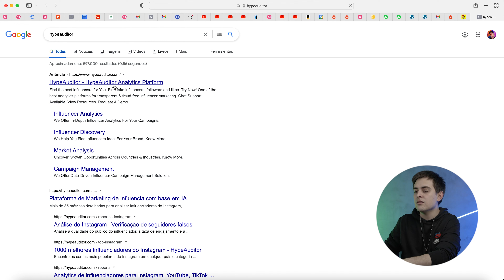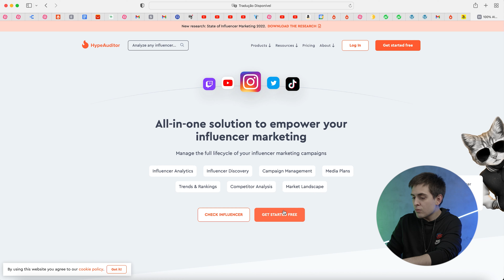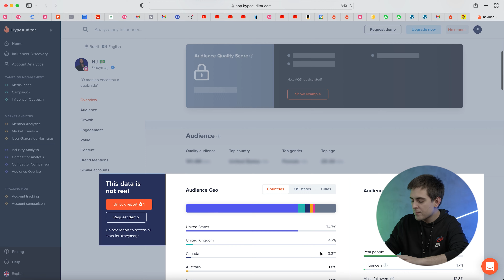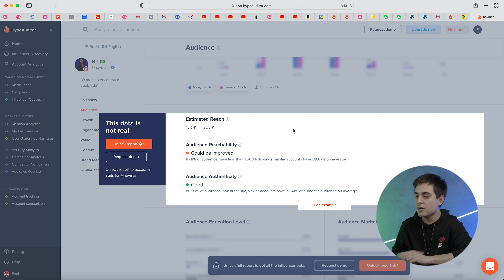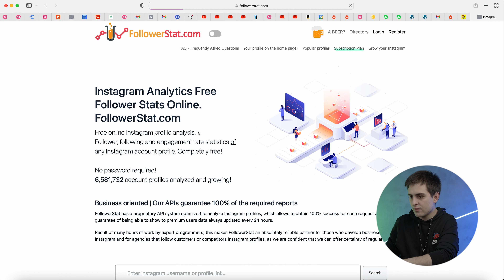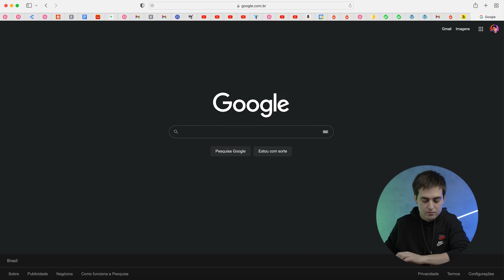MELHORES SITES PARA ANALISAR MÉTRICAS NO INSTAGRAM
Fazer boas análises das métricas é um dos primeiros passos para ter bons resultados no Instagram!

Afinal, através das métricas do seu perfil, você consegue entender o que funciona no seu Instagram, e o que são conteúdos que não performam tão bem no seu perfil. Além disso, entendendo as métricas dos seus concorrentes, é possível entender bem o que funciona no nicho em que você atua sem precisar fazer os testes por si mesmo.

Com esse conhecimento em mãos, você se torna capaz de criar um perfil verdadeiramente estratégico, que vai trazer bons resultados pra você não apenas em engajamento, mas também em vendas, branding, alcance, crescimento e todos os seus outros objetivos nessa rede social.

Pois é… Analisar as métricas do Instagram é essencial!

E para te ajudar a fazer isso da melhor forma possível, no vídeo de hoje eu indiquei pra você sites que te ajudam a obter esses dados tanto do seu perfil, quanto do perfil dos seus concorrentes.

Aperte o play o confira quais são os melhores sites para analisar as métricas do Instagram!

🔹 Me segue lá no Insta! Procure meu user @hyesers por lá.

🔹 Entre na lista de espera do meu treinamento completo sobre crescimento e engajamento no Instagram